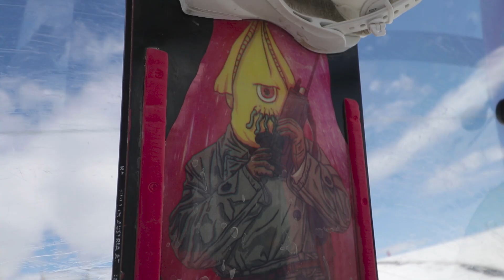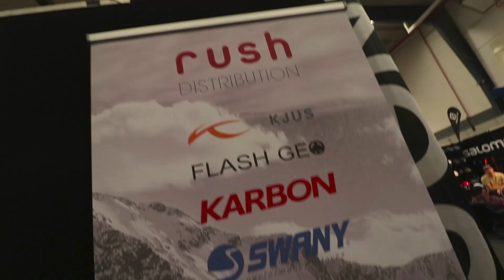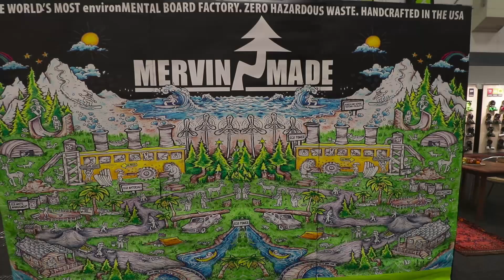SEASON ENDER?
So earlier on in the season I hurt my knee. A few weeks later it felt better enough to ride on again so I did. I rode for the next few weeks, every now and then I would tweak it a bit and get a jolt of pain up my leg until today where I did it again but it felt much much worse than the previous times. This time I felt a click and a massive jolt and quite a lot of pain for the next few minutes! enough to leave me crawling away for the jump like Anakin at the end of Star Wars Revenge of the Sith. Veeeerrrrryyy nice! hahahah! would have been quite a funny sight actually BUT it sucked and that was the end of the snowboarding part of the day for me.
Got home and decided to try out Tarp surfing and get some barrels with Taiaroa and Rakai. Got pitted and was sick! I defiantly recommend trying this!
ALSO went to the Snow Trade show in Queenstown with Tiarn and checked out all next years snowboard gear and stuff!

MY CAMERA GEAR:
GOPRO 4
360 CAMERA